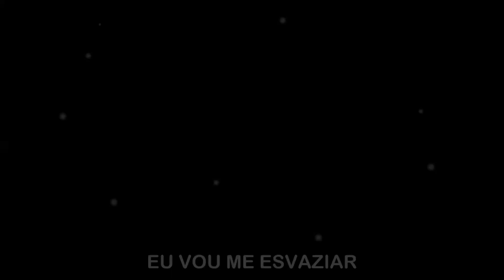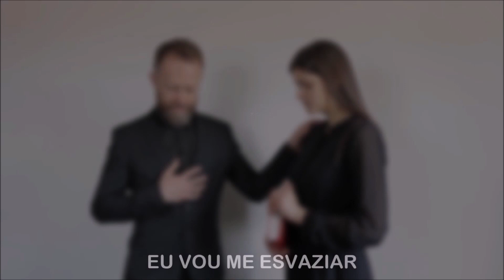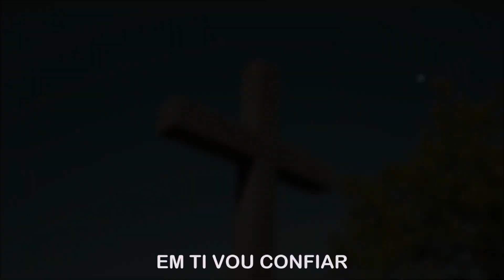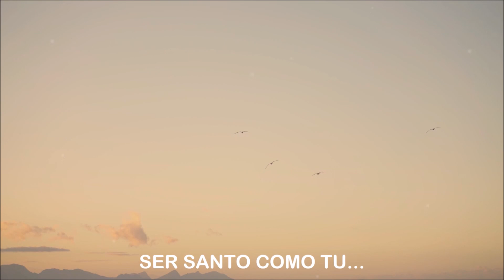MARCOS GUIMARÃES - SOMENTE A TI (Web Video) Cometa Videos